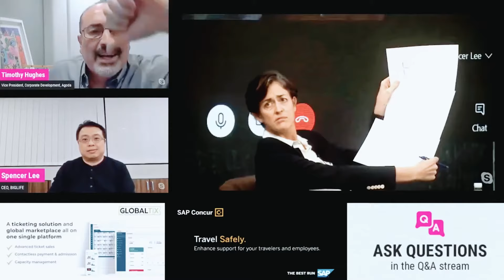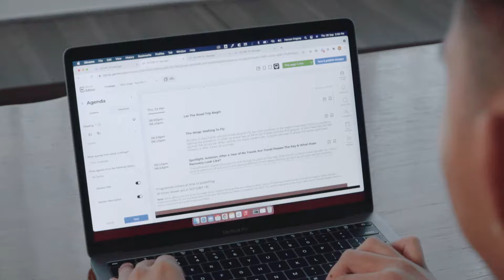WiT x GEVME: Bringing the Travel Community Together Virtually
Watch the story of how WiT - an events and media platform that sits at the junction of travel, technology and Asia -  partnered with GEVME to bring the travel community together virtually.